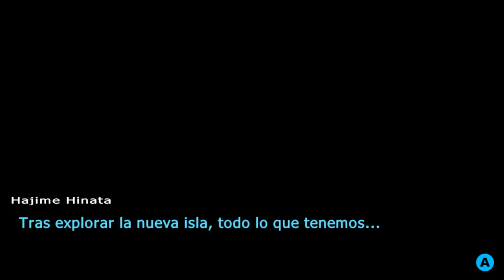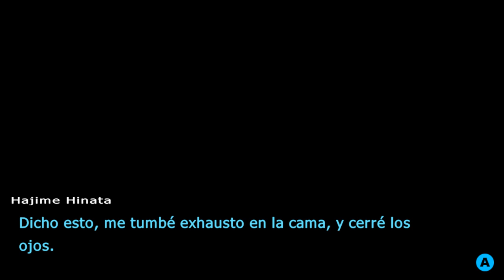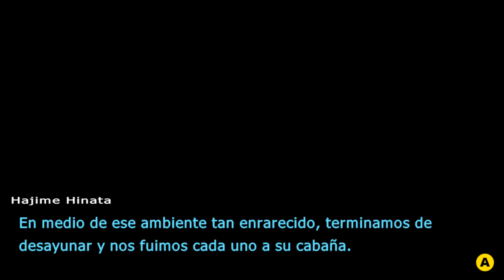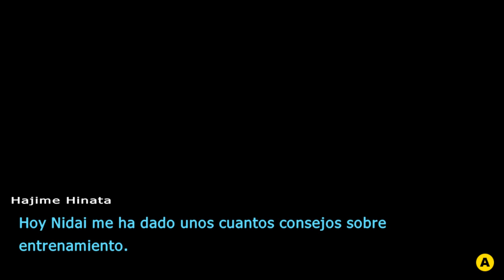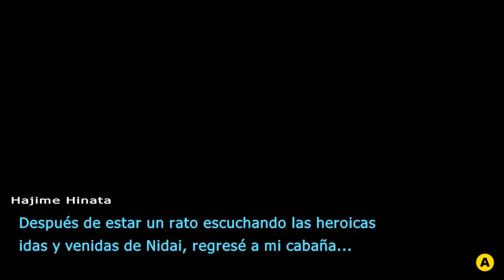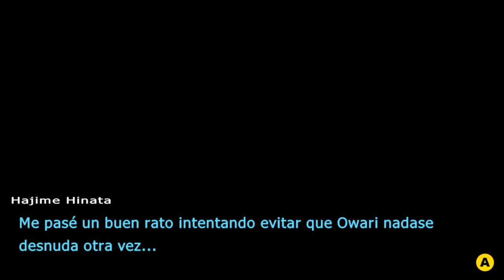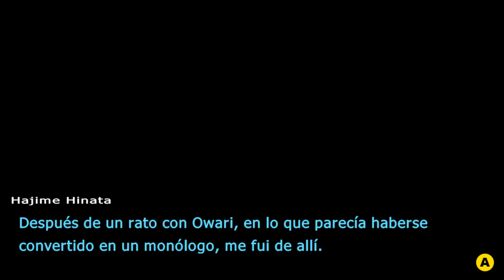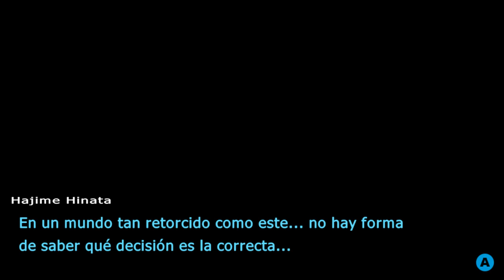POSTJUICIO #7.2 - Danganronpa 2: Goodbye Despair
ÁBREME SI ERES UN MOTIVAD@!!!